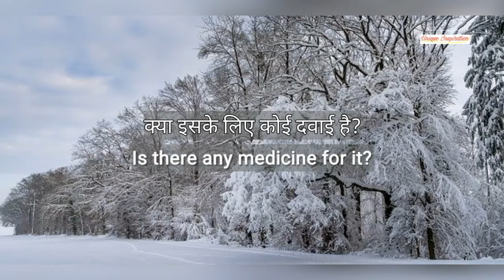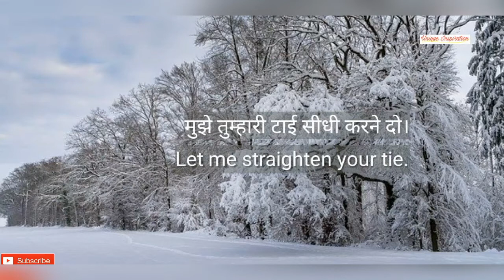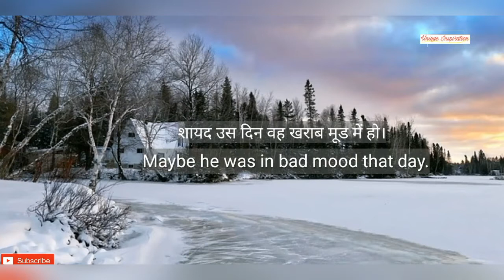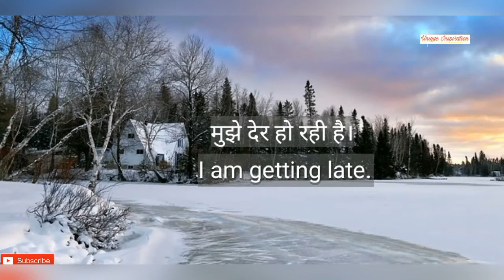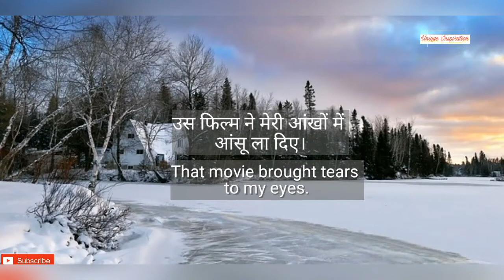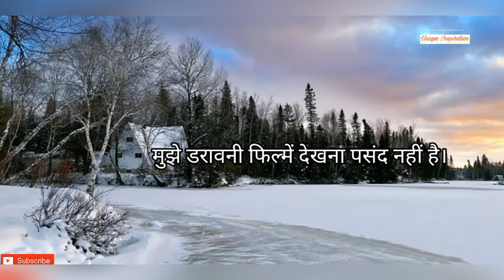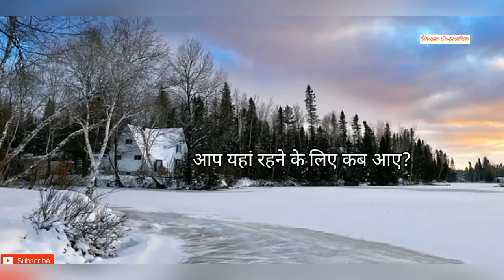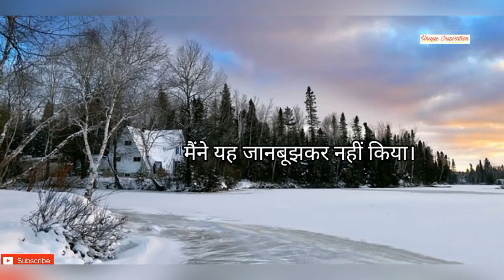Improve Your Vocabulary and Improve Your English by Learn Daily English Sentences and Words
HI FRIENDS!!!
In today's video Improve Your Vocabulary and Improve Your English by Learn Daily English Sentences and Words.

This is the place to start if you want to start learning english speaking fluently, and improve your english pronounciation, improve vocabulary and speaking skills.

Here is the best video to get started with english daily conversation fluently click the

About : UNIQUE INSPIRATION ✨
This is not the time to give up, Now its the time to beat your FEAR, STRESS, WEAKNESS, PROBLEMS Tell them I'm coming..
Its the time to CHASE your DREAMS not for others but for yourself..
So get inspired through our video and feel unique strength in yourself..n SPREAD SMILE..:)
Don't Loose your originality because we all are born with UNIQUE capability so,
Be Original Be unique .

UNIQUE INSPIRATION - Inspiringly Unique